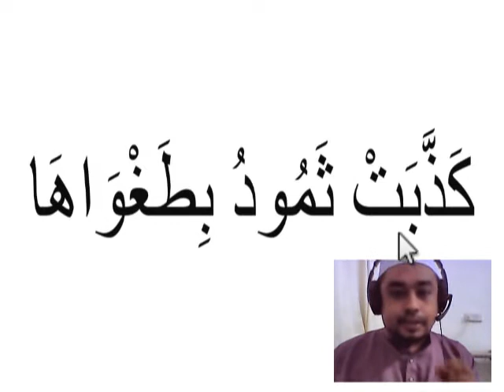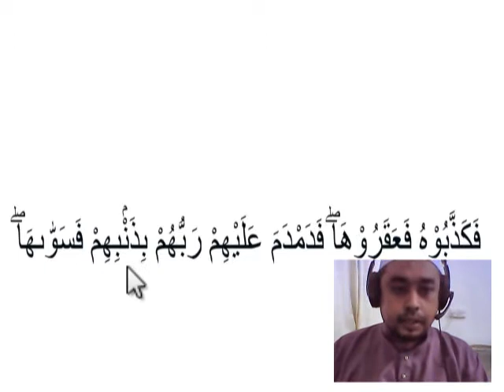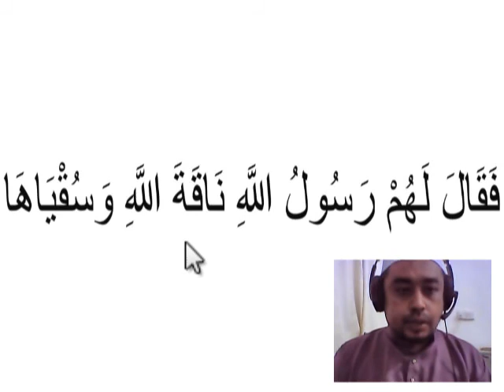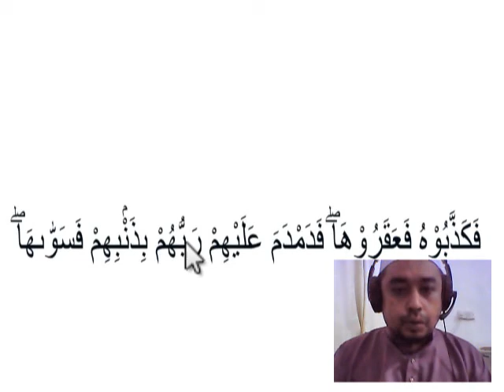BACA BETUL SURAH ASY-SYAMS